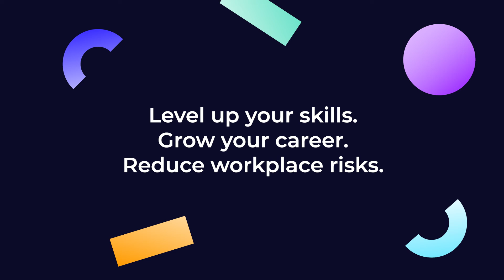Welcome to Astutis Online Learning Campus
With 21 Online Health and Safety, Environmental courses to choose from and over 100 customised corporate courses delivered, there's never been a better time to start your digital learning.